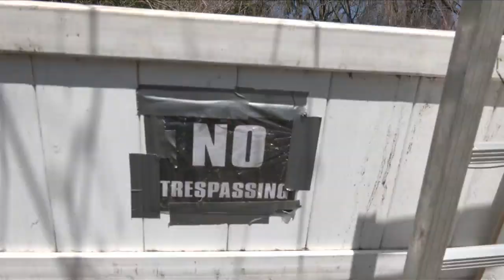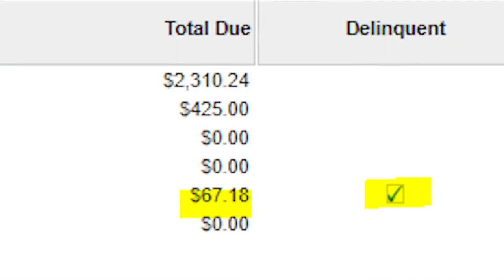Another property sold without notifying the person paying the taxes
A viewer called News10NBC in a panic saying his family home was sold on Easter Sunday without any notice to him. The property we found on Klem Road in Webster is unlivable, dangerous and a problem for the neighborhood.